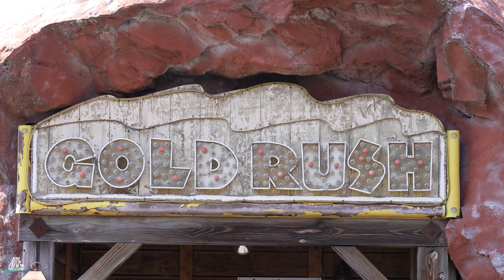Gold Rush / ゴールドラッシュ - POV - Kijima Kogen / セントレジャー城島高原 - Meisho Amusement Machines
Name: Gold Rush / ゴールドラッシュ
Park: Kijima Kogen / セントレジャー城島高原
Country: Japan
City: Beppu, Ōita
Year: -
Manufacturer: Meisho Amusement Machines
Type: Gold Rush
Height: 13m
Length: 523m
Speed: 45,2km/h
Inversions: 0
Capacity: -
Costs: -